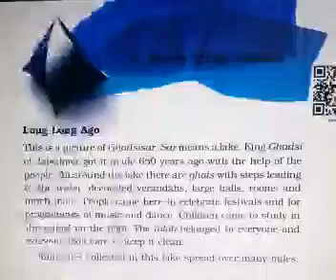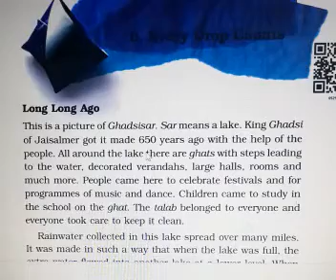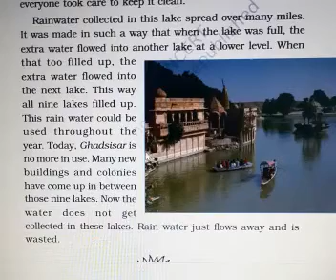EVERY DROP COUNTS , CLASS 5